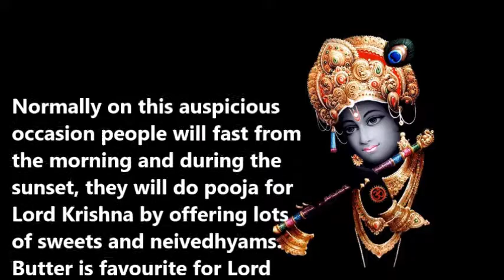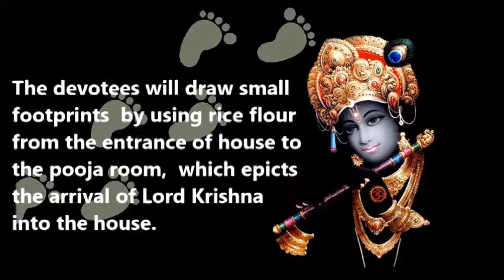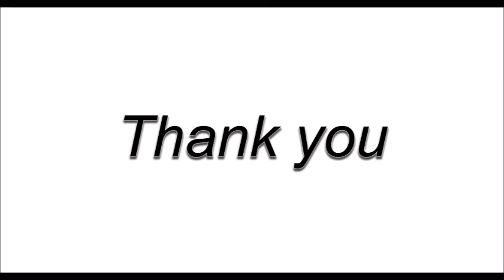Janmashtami Wishes : Free coupon code from iMusti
Coupon code :imu7days
Use this to hear full streaming of albums freely for 7 days.

Happy Janmashtami Wishes from iMusti. iMusti celebrates the birth of krishna with its collection of songs and books about Lord Krishna. Lets join together and welcome krishna who can offer the peace, love and prosperity in everyone's life.